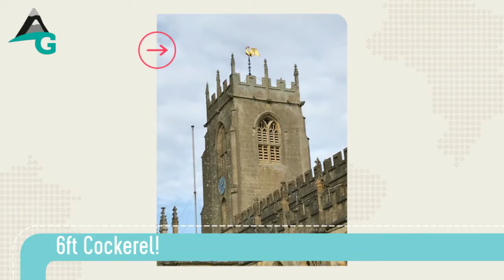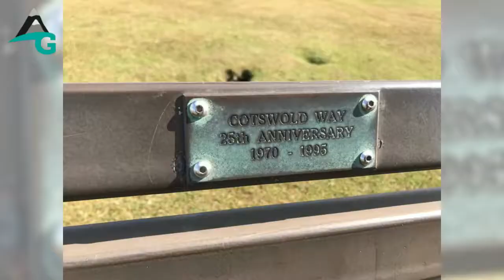Day 2 - The Cotswold Way, Hailes to Charlton Kings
Hailes to Charlton Kings

Distance: 17.71 miles in total, 42,901 steps.

Weather: We were truly blessed with a fabulous spring day. We could even see the Black Mountains and The Malvern Hills from the top of the escarpment.

1. iPhone 7
2. Rode VideoMicro Compact
3. Rode SC7 iPhone Accessory
4. Artic Wolffilms iPhone adaptor/tripod mount
5. Tripod stand for Smooth Q Gimbal
6. Magisto video editing app
7. PicMonkey to create custom thumbnails
8. YouTube Studio app to upload thumbnails on the go - search on the App Store.